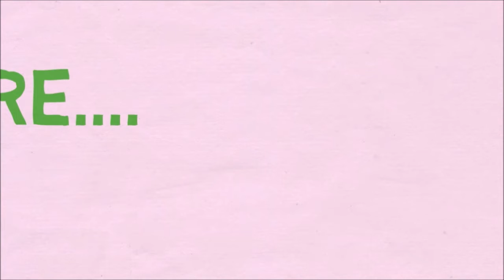Rangoli 2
Rangoli design with 7/5/3/1 dots (pattern)